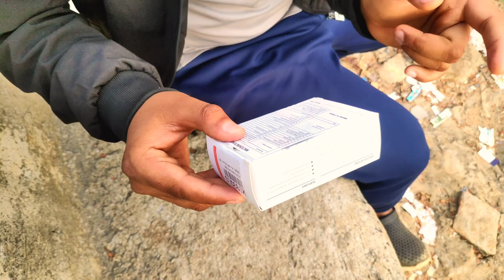Maono AU-400 mic unboxing vlog 🔥//sanjiv07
Maono AU-400 unboxing review
Boya By-M1 unboxing review
Mic unboxing video
Best mic under 500
maono au-400

Shoot vlog on poco f1

maono AU-400
my first unboxing vlog

Sunday vlog
My First vlog
Vlog
Vlogs
Next level